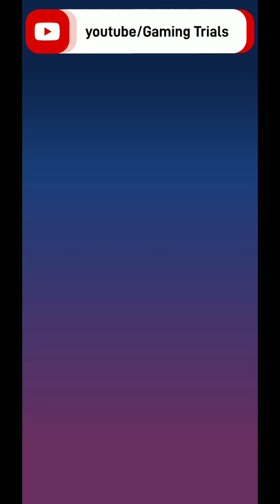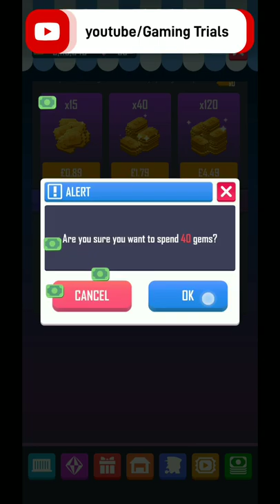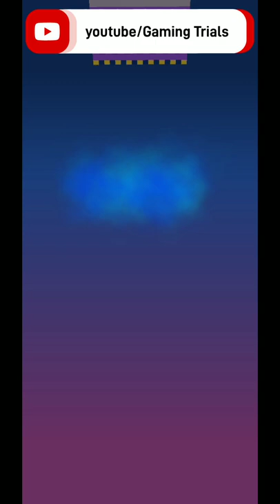How to Start Railway Station - Railway Tycoon - Idle Game | Gaming Trials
Game - Railway Tycoon - Idle Game

About This Game - Manage your railroad station!

Are you ready to build your own Railway Empire and become the Railway Tycoon?

Widen your lead as the richest railway stationmaster in the world! Make a fortune off the station by providing the best services!

In this game, you can become a real stationmaster: expand railways, improve service efficiency, increase revenue of your store… and even arrange the train timetable! Trains have to head towards different destinations at different times… But what defines an efficient timetable?

- Focus on passengers’ needs
What may your passengers need? Clear instructions on trains of different series departing from the station, comfortable seats in the waiting room, clean restrooms, more charging facilities, and the leisure zone and dining zone for passengers to kill time… Upgrade facilities inside the station and give your passengers everything they want for more tips!

-Manage trains
Unlock more routes, collect different trains, and level them up! The train ticket price will go up as the route becomes longer and the train upgrades. Considering your passengers’ needs for travelling, how to arrange a reasonable timetable…? Everything is up to you! Work out the most suitable timetable and become a railway tycoon!

-Improve service efficiency
It takes too much time for passengers to buy a ticket and pass through the security checkpoint? And the lines move too slowly? Install more self-help ticket machines, increase security checkpoints, and upgrade the facilities to improve the service efficiency! Expansion of platforms will also help you reduce passengers’ waiting time. Be careful! If waiting for too long, passengers may get angry and leave the station!

-Build stores for more money
Your passengers may need something to eat! Small stores at the station offering a larger variety of goods will enhance the speed of service delivery and help you earn more money! Of course, you can also set up a fast-food restaurant which provides not only delicious food but also a comfortable rest space.

Railway Tycoon: Railway Station Themed Simulation Game
- Increase your idle earnings through the totally automated station: unlike playing other simulation games, you don’t have to “Click Here” all the time. All you have to do is simply pamper yourself with this tycoon simulation game while upgrading the station!
- Gain the idle cash, money, and gold coins: even when you’re offline, the cash keeps pouring in!
- Use the profits earned from investments to develop the station-based economy and make a fortune with it! You are the millionaire of tomorrow!
- Arrange a train timetable to maximize your income!
-Different types of trains will generate earnings differently! We have all the trains available for you to collect!
-Manage trains following over 100 routes like a real stationmaster: become a railway tycoon through this station simulator!

If you are a fan of idle management games, you’ll definitely fall for Railway Tycoon! It is simple, funny, and player-friendly. Players can earn considerable income through strategic planning and management of their stations. Starting from an ordinary small-sized station, you can manage to upgrade its facilities and build it into the most luxurious high-end station in the world. And you, will become the world’s most powerful stationmaster!